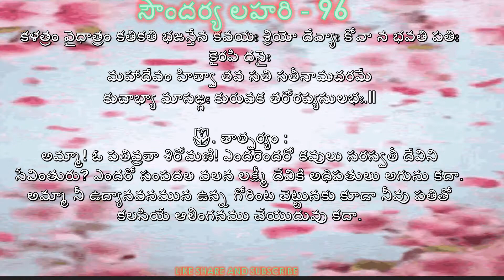సౌందర్యలహరి 96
శ్రీ ఆది శంకరాచార్య విరచితం
సౌందర్యలహరి
గానం: చిరంజీవి శివ పల్లవి